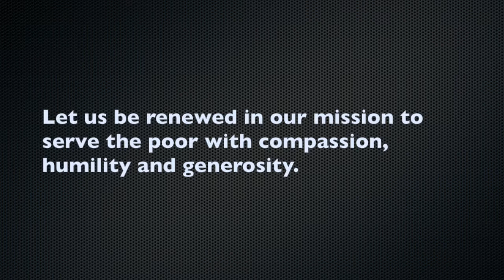Blessing and Hoisting of the New SVDP Statue